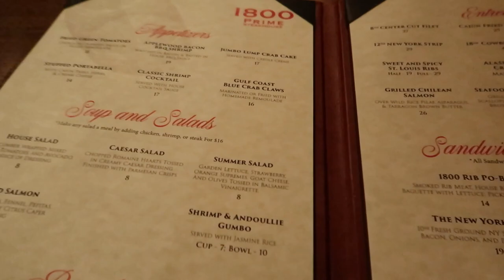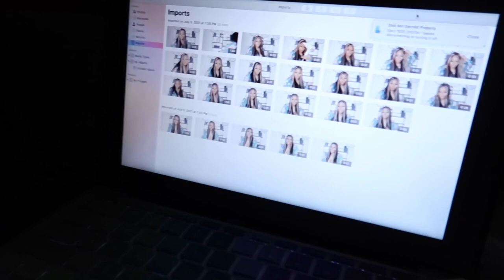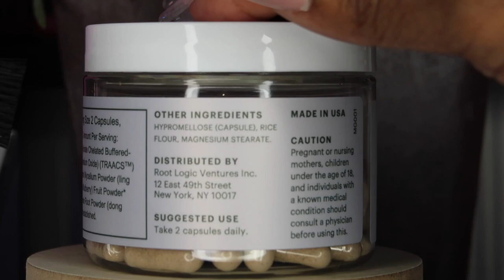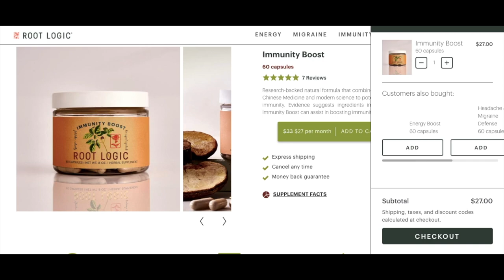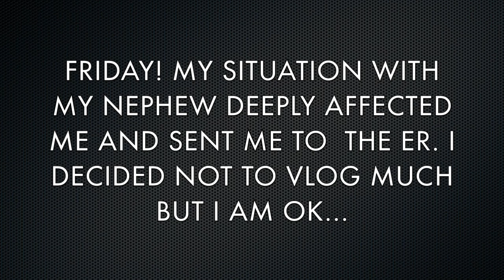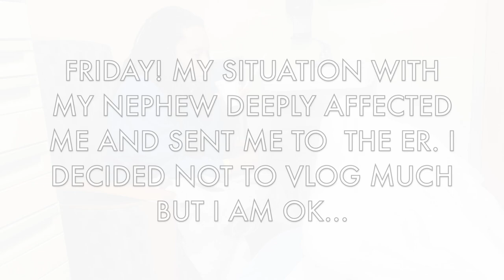LIFE WITH NIKKI~OMG SURGERY*SHE BLOCKED ME*STRESS TOOK ME OUT*NEW COLLAB*LOUISIANA TRIP* ROOT LOGIC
ROOT LOGIC

-Chanel Chance
-Fashion Nova Dress Day dress/The New Comfort Tie Dye Maxi Dress
-Fashion Nova Dress night dress/Right Up My Alley Striped Jumpsuit

-Michaels Perfume Stand
-Mugler Angel
-8:22 last week vlog
-8:26 youtube influencer favs

~THURSDAY~
-Amazon Water Pump

~SATURDAY~
-Peach Bikini Candle
$50 off premium set- Code: 50offpremium
$100 off premium plus set/ code: 50offpremiumplus
-37:01 veneer video
-37:22 veneer vlog
Code: Fiyah

Video Equipment***

Code: PLATINUMD

CODE: Platinum15